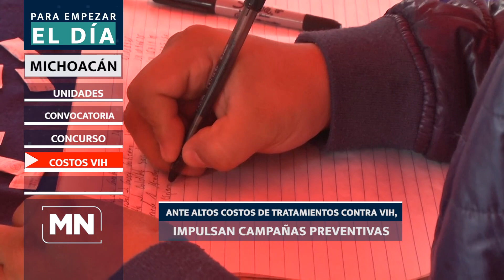PARA EMPEZAR EL DIA 1 DE SEPTIEMBRE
En busca de frenar el acoso a las mujeres en las unidades del transporte público, fueron puestas en marcha dos unidades de pasajeros exclusivas para mujeres que recorrerán varios puntos estratégicos y concurridos desde la zona de universidades, también conocida como "Ciudad del Conocimiento" en la Antigua Salida Pátzcuaro, hasta el centro de la ciudad.   Las unidades forman parte de la ruta Paloma azul, la cual cuenta con 70 camiones en total, incluidas las dos destinadas a transportar mujeres, a partir de este jueves. En esta zona, diariamente transportan a 700 pasajeros, de los cuales el 70% son mujeres.

El Instituto Nacional Electoral avanza con los preparativos para el arranque del proceso 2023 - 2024, que tendrá lugar el próximo 7 de septiembre. En el caso de la Junta Distrital 05 con cabecera en Zamora, se lanzó la convocatoria para que lo interesados en aspirar a una candidatura independiente presenten su solicitud de intención, ya sea de forma presencial o en línea, quienes deben cumplir con una serie de requisitos que establece el organismo a nivel nacional.

Con la llegada de septiembre llega el concurso de sombrero y huarache de Sahuayo, este 13 de septiembre será el día de inscripción de los artículos en la plaza principal y la premiación será el 14 de septiembre.   Organizadores del concurso aseguran que este tipo de concursos elevan la calidad de los productos elaborados en Sahuayo pues es una manera de incentivar a los productores tanto los que lo elaboran de manera artesanal y los que tienen grandes talleres con más máquinas para elaborarlos

Aunque actualmente existen muchos medicamentos novedosos y tratamientos contra el VIH, muchos de ellos son muy costosos, ante este panorama económico especialistas en salud pública, señalan que los jóvenes han descuidado las medidas preventivas como el uso de preservativos, por eso se requiere reforzar las campañas contra las enfermedades de transmisión sexual y desde casa los padres de familia brindar orientación a sus hijos.   Pese a los avances en los tratamientos aún hay pacientes que tienen acceso a los servicios esenciales de lucha contra el VIH.

Este jueves, la Secretaría del Migrante (Semigrante) entregó un apoyo económico a familiares de migrantes y migrantes que radican en Estados Unidos a través del programa "Sueño Michoacano".
Desde los 25 mil pesos para emprendimiento individual, hasta los 50 mil pesos en rubro familiar, además de 125 mil pesos de forma comunitaria, fueron entregados a 65 personas.  Dicho proyecto busca incentivar la coinversión de los migrantes fuera del país y sus familias en el interior del estado, a través de proyectos productivos que propicien el autoempleo de los núcleos.